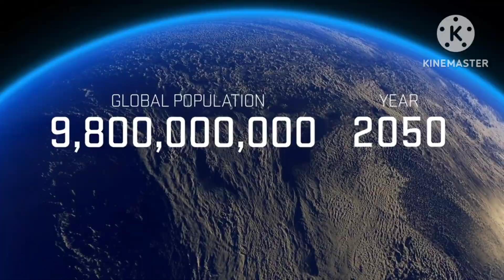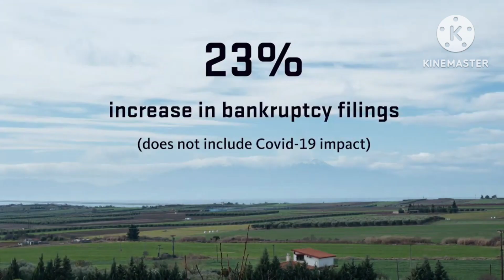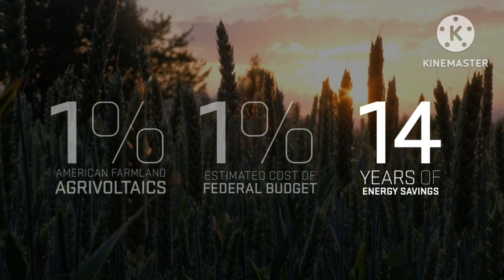மின்சாரமும் விவசாயமும் இனி ஒரே நேரத்தில் ஒரே இடத்தில்